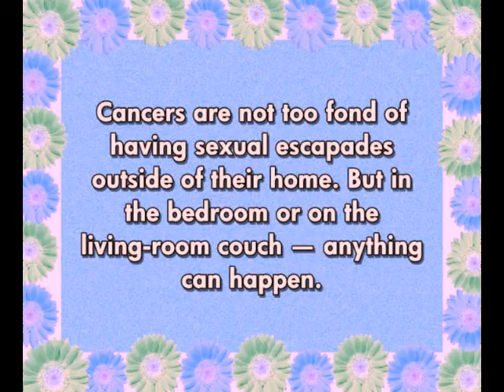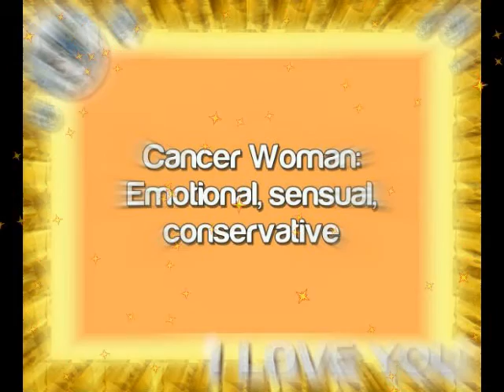Cancer love and romance